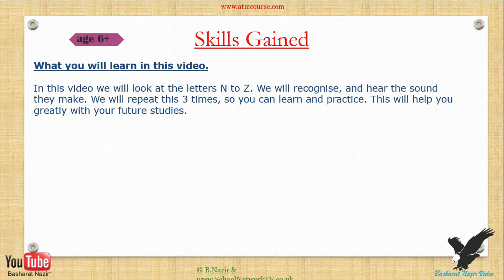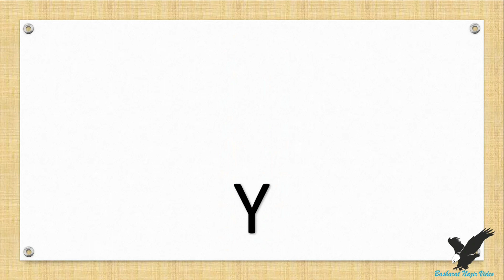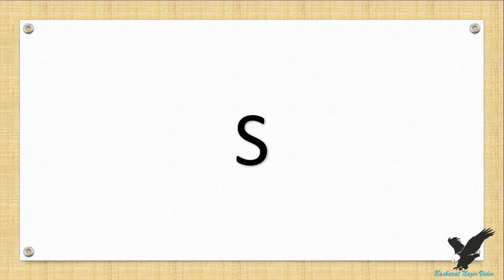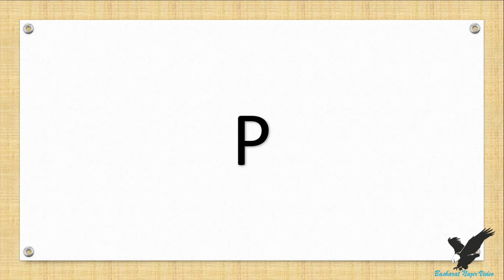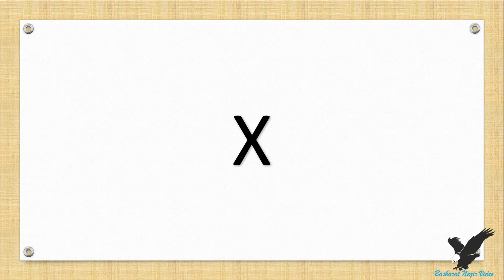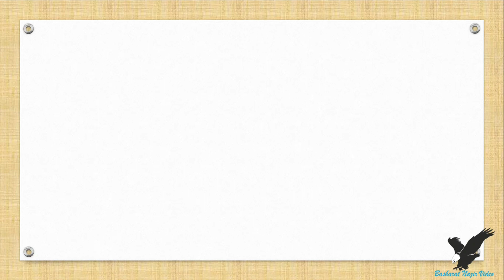VID983 Age;6 yrs+, Alphabet Letters N to Z with Sound Part 2